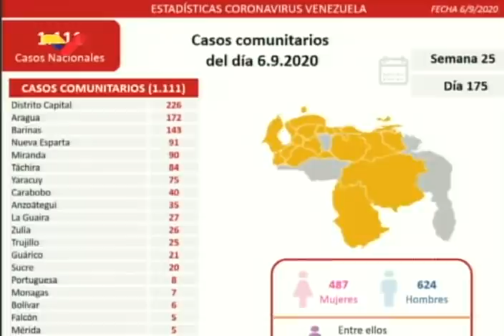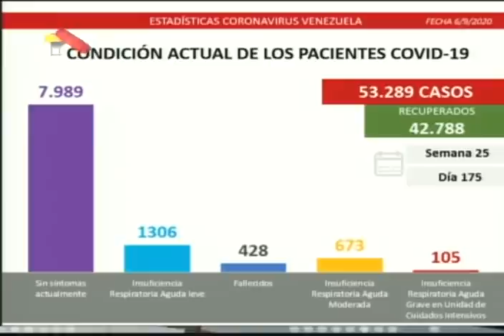Reporte Coronavirus Venezuela, 06/09/2020: 1.128 nuevos casos y 8 fallecidos reportó Delcy Rodríguez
La vicepresidenta de Venezuela, Delcy Rodríguez, informó este domingo de 1.128 nuevos casos de coronavirus Covid-19 en el país y 8 nuevos fallecidos. El Presidente Nicolás Maduro informó que los próximos 7 días serán de flexibilización de la cuarentena, en el marco del esquema 7+7.